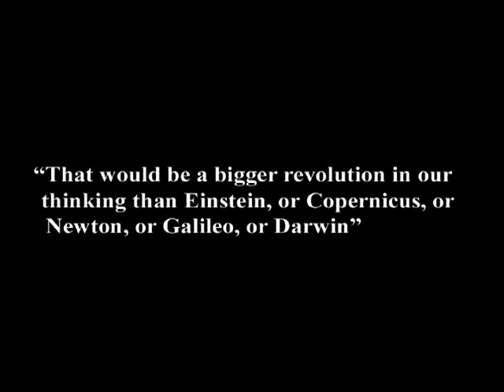10. Why Change as the Basic Universal Process Makes Free Will Impossible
In this episode of Exploring the Illusion of Free Will, taped on March 2, 2011, I describe change as the basic process in our universe, and explain how because this process requires causality, free will is therefore impossible.